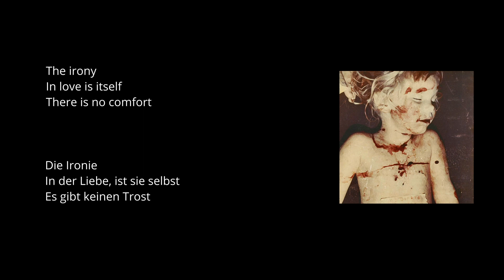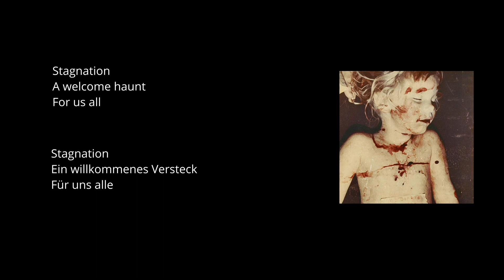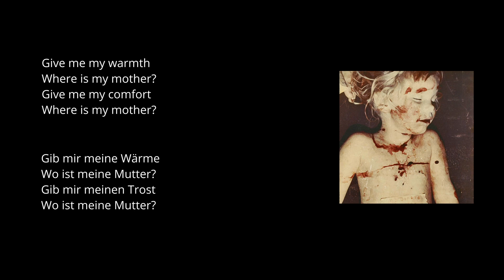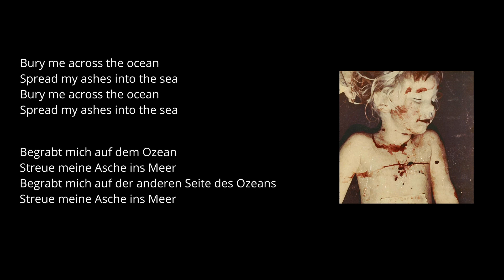Kognitive Entwicklung - die Rolle der Eltern in einer toxischen Gesellschaft | mmM#102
Nim Tottenham | The Emotional Brain and the Role of Early Experiences | Talks at Google

Parent support is less effective in buffering cortisol stress reactivity for adolescents compared to children

Parental presence switches avoidance to attraction learning in children

Maternal Buffering of Human Amygdala-Prefrontal Circuitry During Childhood but Not During Adolescence

bj casey
The adolescent brain

mukke: numenorean - home